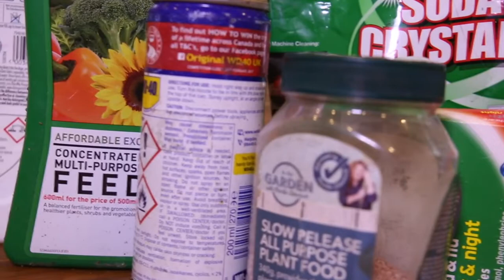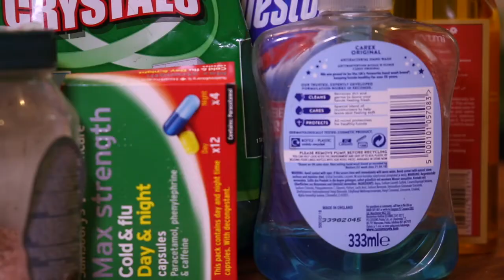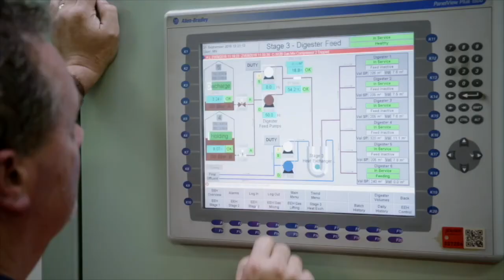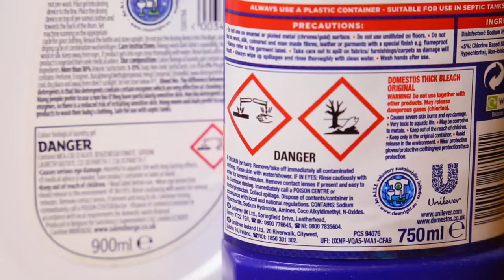Toxic chemicals in everyday use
Prof John Sumpter, ecotoxicologist on toxic chemicals in everyday use